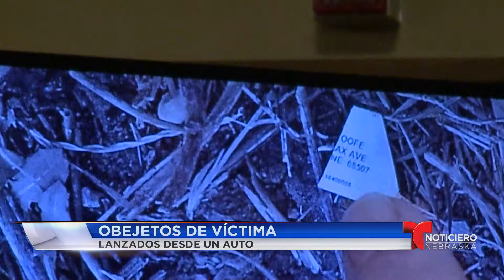Objetos de víctima desmembrada lanzados desde un auto